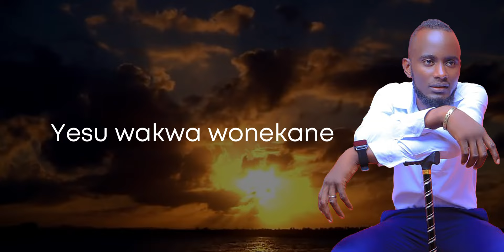Daniel Muthui - NIUKILYA KITHAITHO SMS SKIZA 69312947 TO 811 (Audio Video)